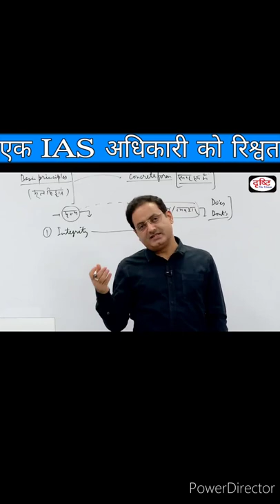IAS अधिकारी को रिश्वत#dr.vikasdivyakirtisir#dristiias#short